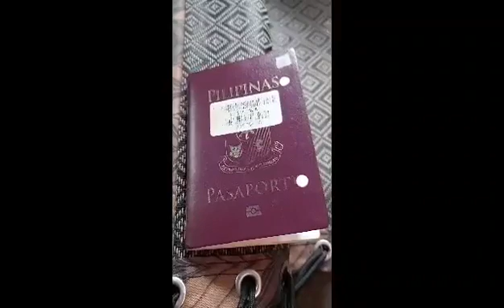holed and renewed done..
see you IN next ten years DFA..